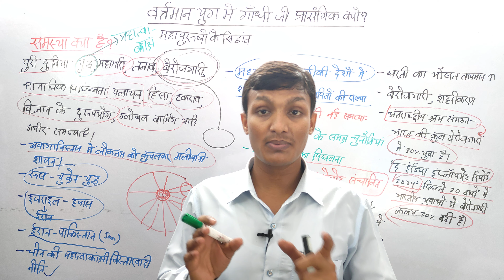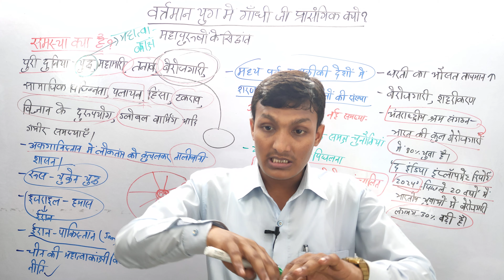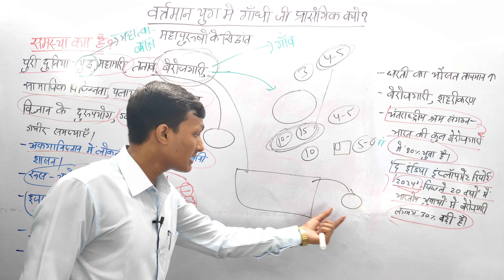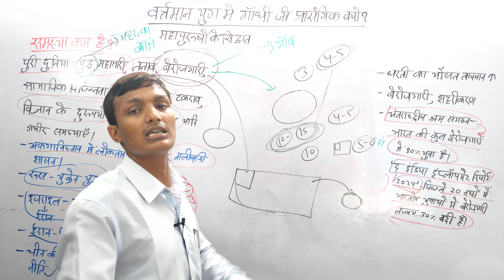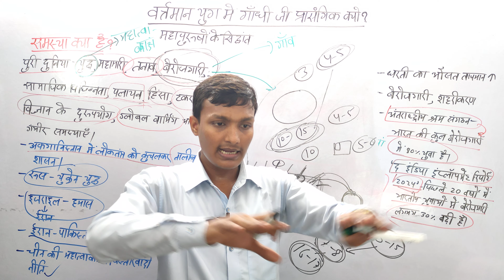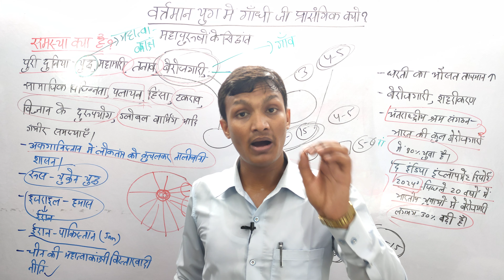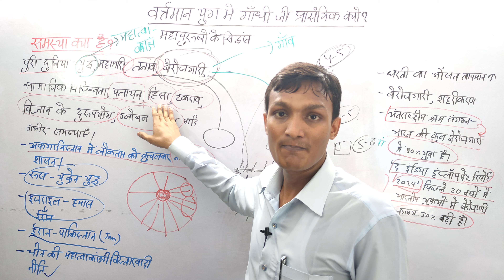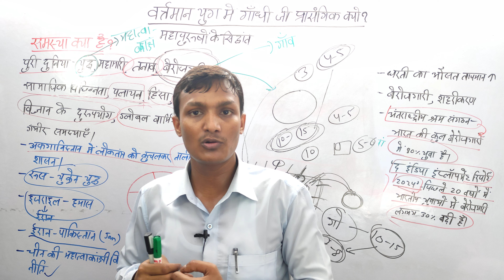गांधी जी के सिद्धांत में छुपा है वर्तमान समस्याओं का समाधान? लोग कुत्ते पालते हैं लेकिन इंसान को ?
प्रकृति के पास हमारी आवश्यकताओं की पूर्ति करने के लिए पर्याप्त है लेकिन हमारे लालच को नहीं ?
आखिर क्या चाहते थे गांधीजी?
भारत गांव का देश है गांव का विकास करने में ही भारत का विकास संभव हो सकता है?